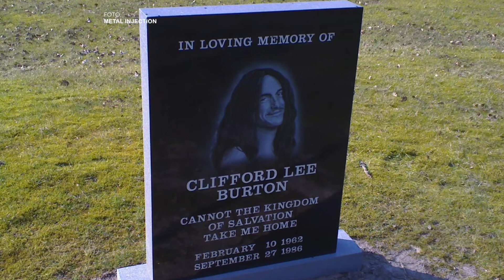A 30 años de la muerte de Cliff Burton, ex-bajista de Metallica.